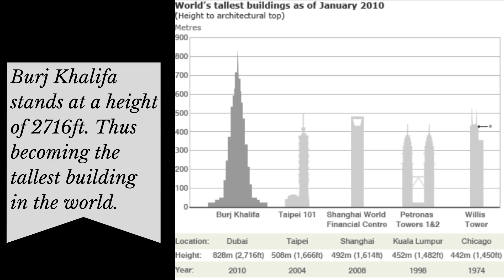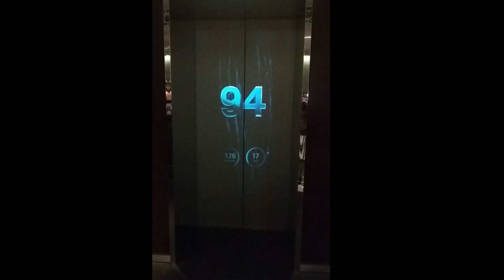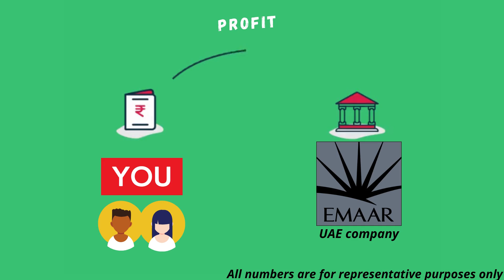Who Owns BURJ KHALIFA?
Burj Khalifa is the tallest man-made structure in the world. Burj Khalifa is definitely one of the must visit places on this planet.

The design of the building is derived from the Islamic architecture of the region, such as in the Great Mosque of Samarra.
Burj Khalifa is one of the seven Insta-wonders of the world.
I would also suggest to follow them on Instagram @burjkhalifa if it's your dream to visit it.
They say you can see Iran from the top of Burj Khalifa and also the spire at the top is visible from a distance of 60km.

THANK YOU for reading the description and watching my 32nd video.